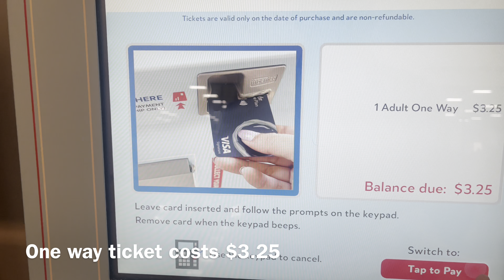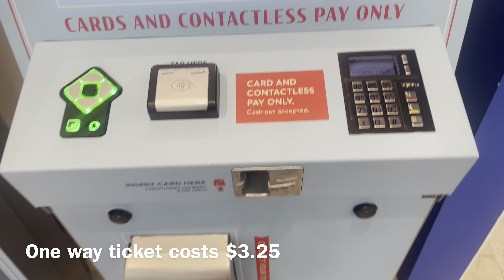SEATTLE MONORAIL RIDE - Westlake - Seattle Center - Westlake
The Seattle Center Monorail is an elevated straddle-beam monorail line in Seattle, Washington, United States. The 0.9-mile monorail runs along 5th Avenue between Seattle Center and Westlake Center in Downtown Seattle, making no intermediate stops - .